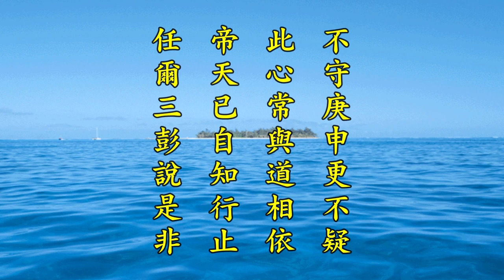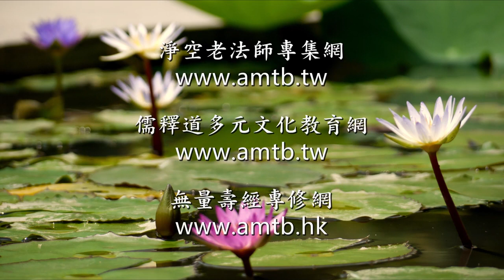太上感應篇彙編21丨定弘法師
57-109 共23集 太上感應篇彙編
定弘法師開示共23集，24集以後黃柏霖警官講至262集圓滿，其中16-22畫質佳，

完整262集播放清單：（感恩TheCYH99整理上傳）